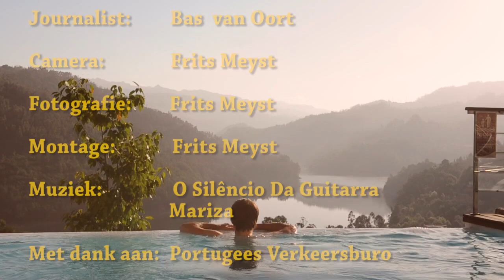Wandelen in Peneda Geres Noord Portugal